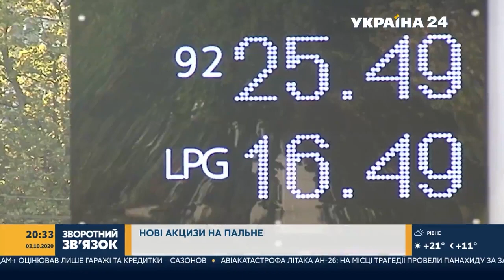Ціна на пальне зміниться: влада переглядає акцизи на пальне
Бензин може подешевшати, а скраплений газ подорожчати. Усе це через нові акцизи на пальне. Депутати хочуть зрівняти ціни на пальне, щоб не було значних переваг в одного виду пального. Все зробили, що наростити власне виробництво та збільшити енергетичну незалежність.

Що з новин тижня, що минає, нас всіх вразило або шокувало? Що викликало найбільш сильну емоцію? Що по-справжньому зачепило? І що ми про це думаємо? Зараз дізнаємося!

Зворотний зв'язок – програма, яка насправді розмовляє з глядачами!

Записуйте свої відео-коментарі на телефон і відправляйте в будь-який з месенджерів на номер: 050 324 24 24. Розкажіть, що ви насправді думаєте про події, які хвилюють всю країну!

Щосуботи о 20:30 в прямомому ефірі каналу Україна24 ви зможете побачити відверті відеокоментарі небайдужих громадян про найважливіші події тижня. Чекаємо на ваш